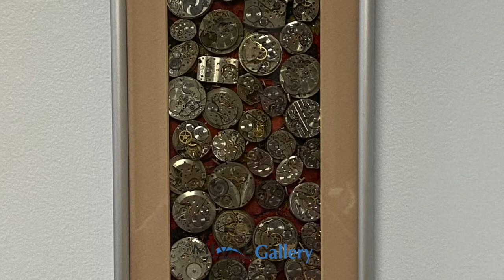Art on the Island #4 ,January 2021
"MIVAL"
Mercer Island Visual Arts League presents:
"Rhythm and Blues" and Art around the Island
curated by Claudia Zimmerman
Gallery Hours:
Thu-Sat 12:00pm-6:00 pm
Sun 12:00 pm-4:00 pm
MIVAL Gallery  Is located at:
2836 78th Ave. SE , Mercer Island, WA, 98040
between QFC and Baskin and Robbins